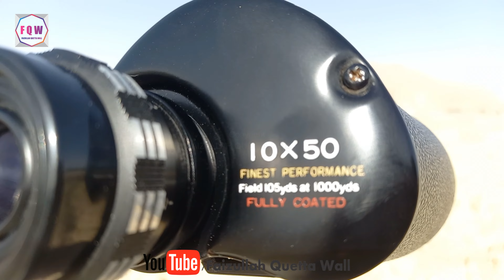Boots ASCOT 10x50 Japanese Binocular Review and Zoom Test Video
This video is of BootsASCOT 10x50 Binocular. This is a Japanese Binocular. If we talk about its Brand Name so the brand name of this binocular is BootsASCOT. And if we talk about its zoom power so the zoom power of this binocular is 10x. And if we talk about this binocular objective lens size so the objective lens size of this binocular is 50mm. And if we talk about this binocular Field of View so the FOV of this binocular is 105yds at 1000yds. And if we talk about this binocular prisms so the prisms which are used in this binocular are Bk-7. And if we talk about its prism type so this is porro prism binocular. And if we talk about its optics coating so this binocular optics are Fully Coated. And if we talk about this binocular image quality so the image quality of this binocular is HD. And if we talk about this binocular size so this is full size binocular. And if we talk about this binocular made in so this binocular is made in Japan.  I have included all the information about this binocular and also a zoom test video of it which will more help you knowing about its image quality and more.

Specification:
Brand: BootsASCOT
Power: 10x
Objective Lens: 50mm
Field of view:  105yds at 1000yds
Wide Angle: No
Prism: Bk-7
Prism Type: Porro
Coating: Fully Coated
Image Quality: HD
Size: Full
Waterproof: No
Nitrogen Filled: No
Made in: Japan

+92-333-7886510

Thanks